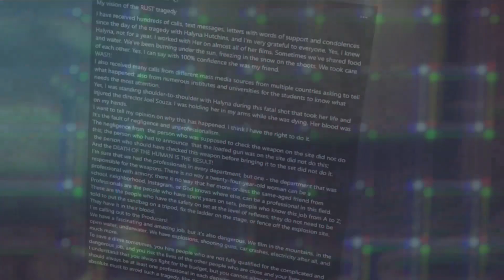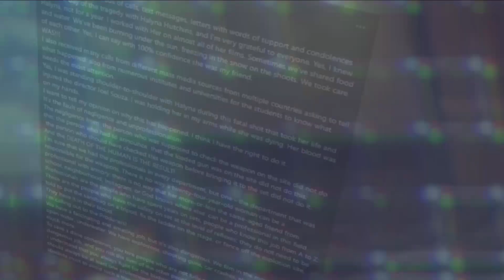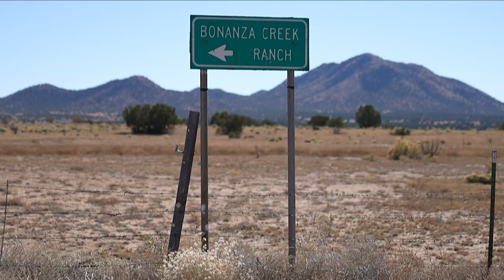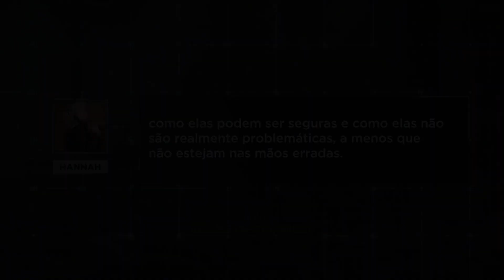Domingo Espetacular visita local onde ator Alec Baldwin atirou contra diretora de fotografia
As investigações sobre o tiro que matou a diretora de fotografia Halyna Hutchins, durante as gravações de um filme do ator Alec Baldwin, avançaram nesta semana. A polícia divulgou os detalhes do momento em que a arma foi disparada. A equipe do Domingo Espetacular foi até Santa Fé, no Novo México, onde o filme estava sendo rodado e traz agora as últimas informações sobre o caso.